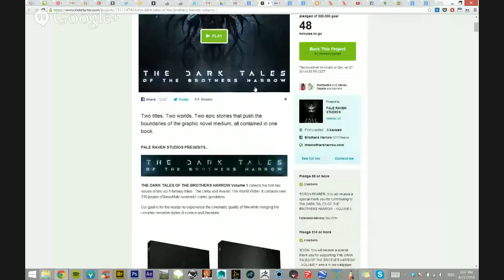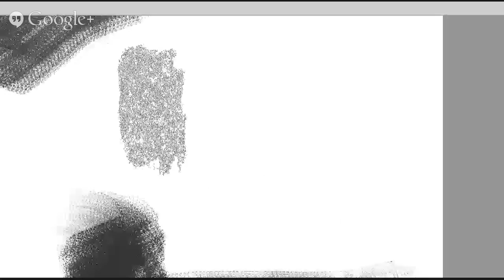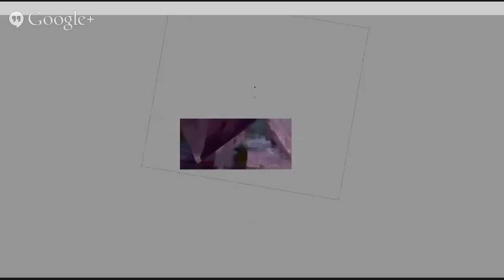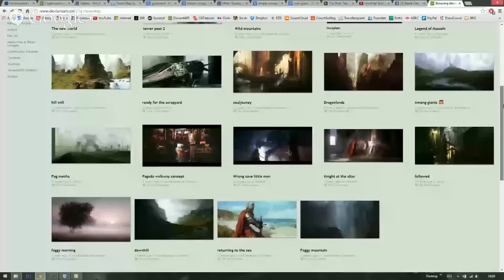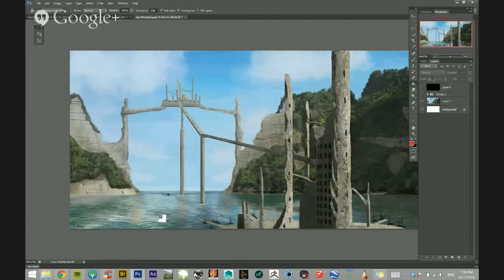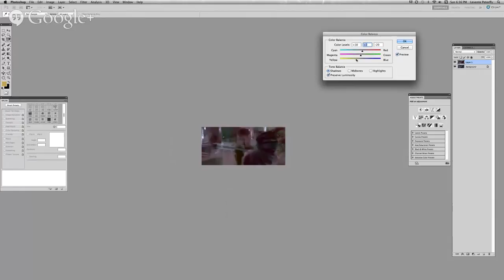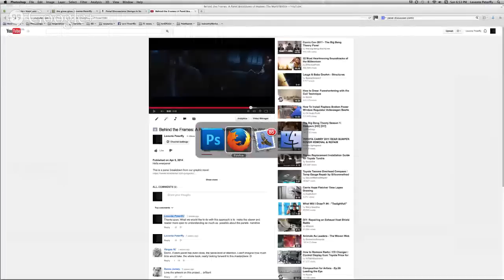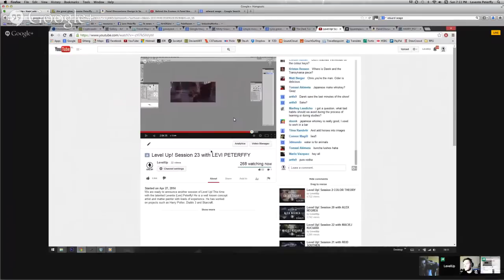Level Up! Session 23 with LEVI PETERFFY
We are ready to announce another session of Level Up! This time with the talented Levente (Levi) Peterffy! He is a well known concept artist and matter painter with loads of experience. He has worked on projects such as Harry Potter, Diablo 3 and Starcraft.

'Level up!' is an idea of two Polish artists - Wojtek Fus and Darek Zabrocki, who want to teach and learn from each other. Recently, Level Up has expanded a host team by amazing Jonas De Ro! Join weekly, 3-hours long livestreams with critiques, overpaintings and Q&A's. It's free and open for everybody!

Where?

We meet every Sunday on this YouTube channel!

How?

If you want to submit art to get a critique/ask questions/get an overpaint - join our facebook group and follow the instructions! Or just send us your artwork via email!